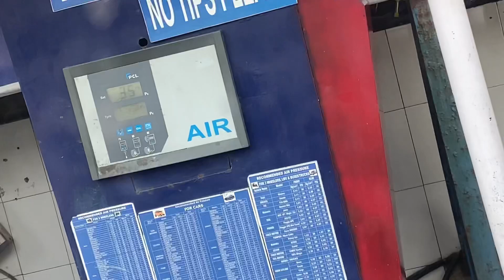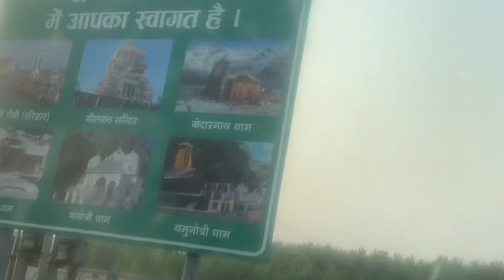TRIP BEGIN TO..|| NEW FAMILY MEMBER ❤️